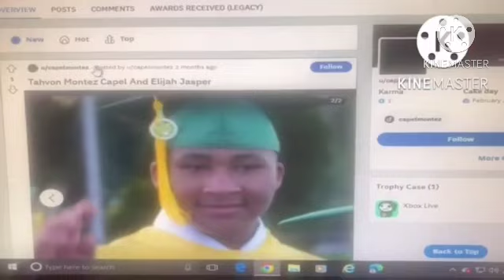Are You Scared Yet Episode 4 | The Tahvon Show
thetahvonshow are you Scared